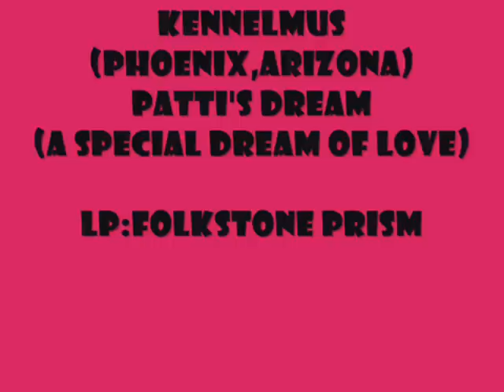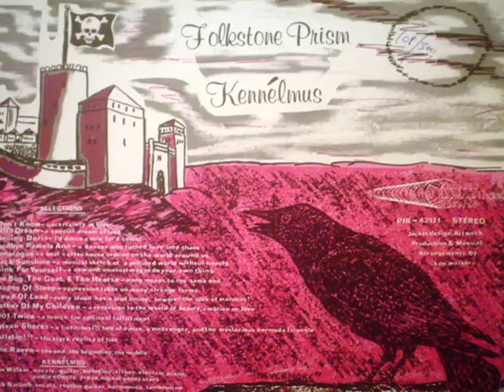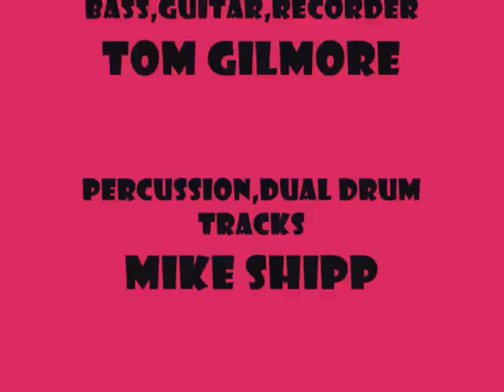Kennelmus - Patti's Dream (a special dream of love) - 1971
Band:Kennelmus from Phoenix Arizona
LP:Folkstone Prism
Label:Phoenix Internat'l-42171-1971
Rockadelic: 15 (300 copies)-1994
Style:Desert Psychedelic Rock